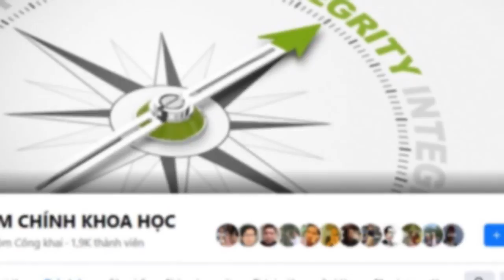Ureka Media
video-1728